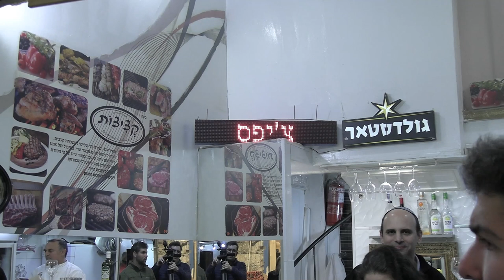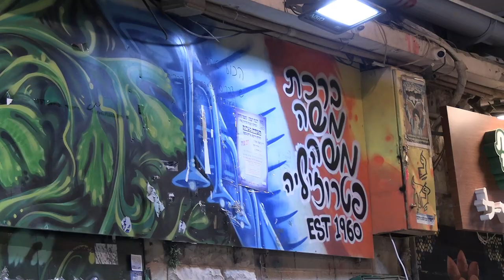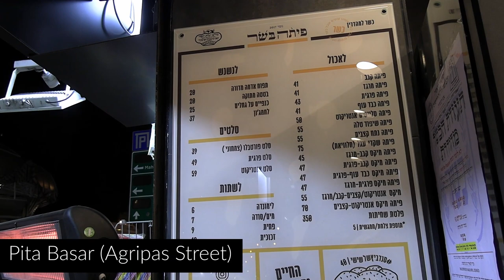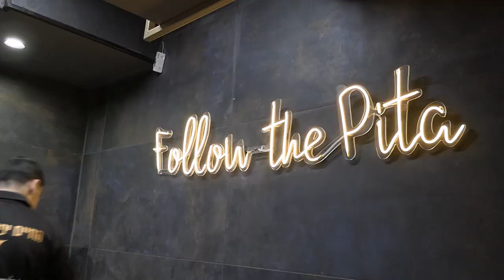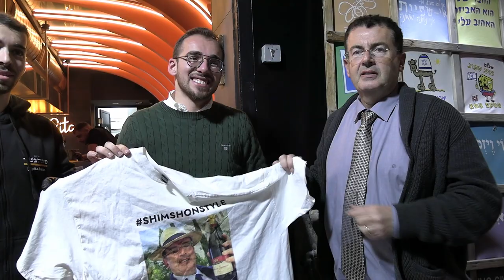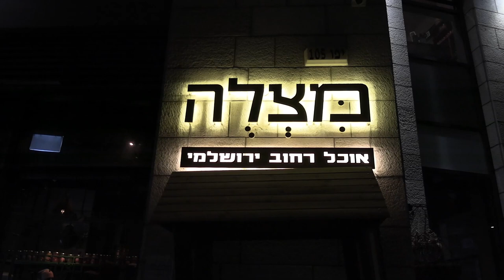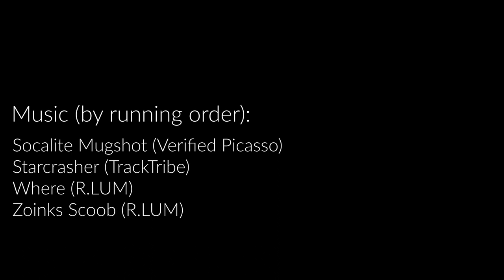The Best Kebab In Jerusalem? 3 Contenders For The Title! (With: Shimshon Leshinsky)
Kebabs have been a staple of life in the Middle East since roughly the 14th century BCE … but how does the fare stack up in modern day Jerusalem?

Jerusalem has witnessed a surge in the number of kebab shops operating in the city in recent years - with vendors typically choosing to stuff their ketzizot (meatballs) into pita bread or laffa (taboon bread). How can venues differentiate themselves in this crowded market?

We sampled the fare at three key kebab localities in the vicinity of the popular Mahane Yehuda Market:

Ketizot (01:41)
Pita Basar (Agripas St) (03:30)
Mitzle (Yaffo St) (07:04)

Which is best? And what goes into creating a great Israeli Middle Eastern kebab? Watch to find out.

== Credits ==

Video: Daniel Rosehill
Editing: Daniel Rosehill
Presentation: Shimshon Leshinsky

== Timestamps ==

Intro - 00:00
Ketzizot - 01:41
Pita Basar - 03:30
Mitzle - 07:04

== Music (by running order) ==

Socialite Mugshot (Verified Picasso)
Starcrasher (Track Tribe)
Where (R.LUM)
Zoinks Scoob (R.LUM)